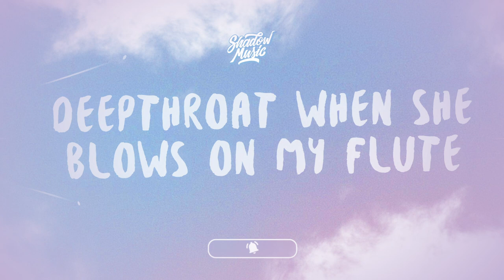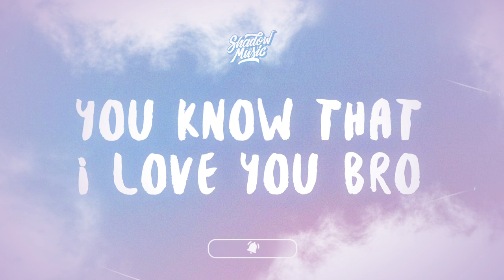Nutcase22 - Captain (Restricted Edit) | Lyrics "come give me a tune whistle drill"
♫ Nutcase22 - Captain (Restricted Edit)

(Lyrics):
3, 2, 1, hop out the whip now watch them run
But I ain't tryna hold you on it
Cock-a-doodle doo
The d*ck in my pants is calling you
Wet her up in front of my paintbrush
I'll show you 'bout art attack
Ill just spank her bum till it's black and blue